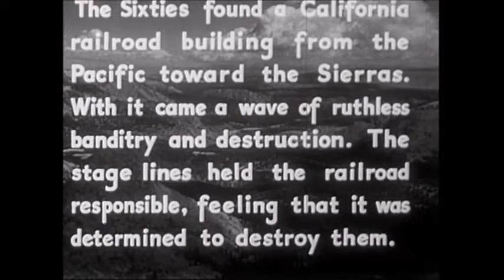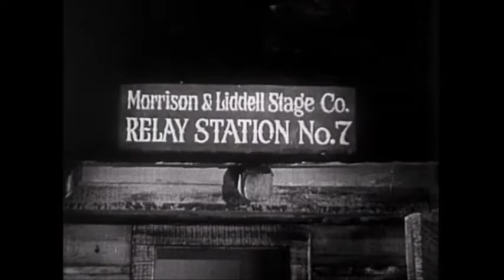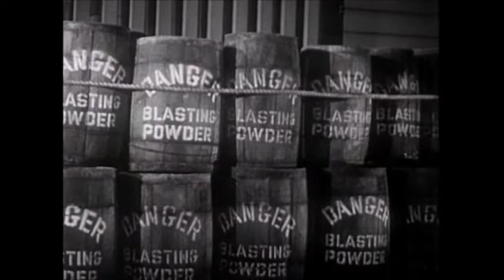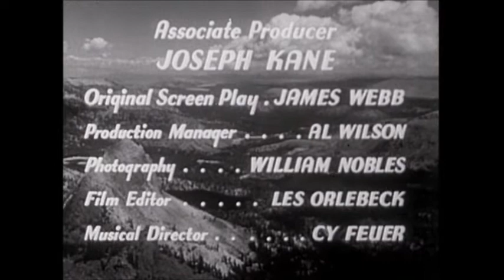Trains in public domain films part 13